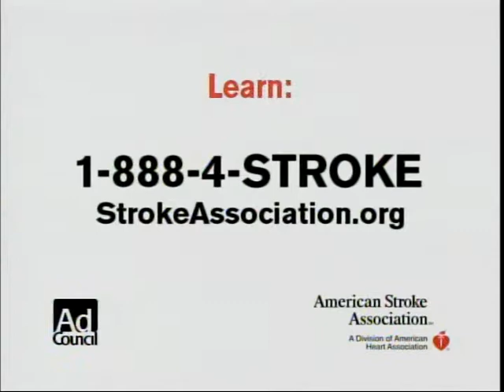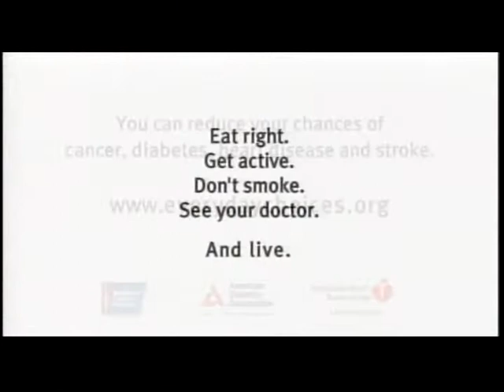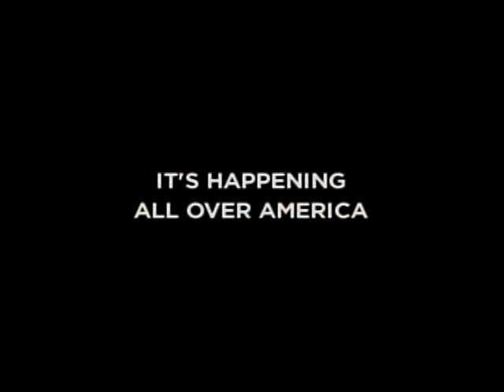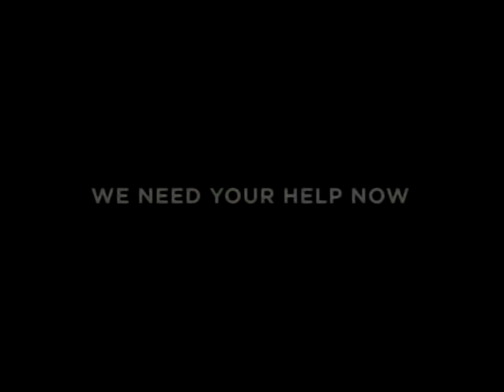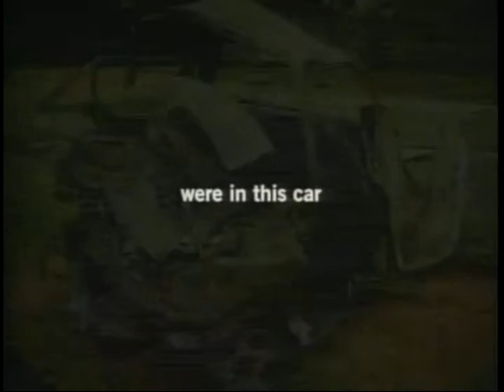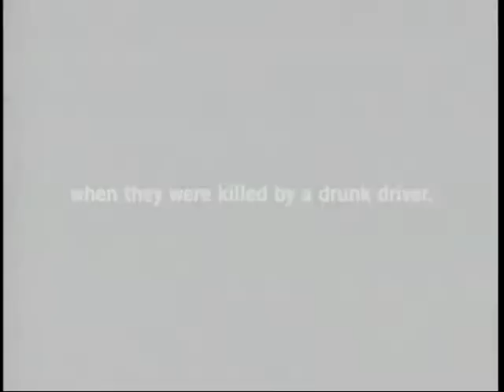Visiting Writers Series: Night Readings Laura McCullough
Visiting Writers Series: Night Readings
A spin off series of "Visiting Writers Series", "Night Readings" is a lecture series, recorded on the Brookdale campus in Lincroft, NJ. Noted poets, novelists and journalists give voice to their written words  and give the audience insights into their creative works and lives.
Laura McCullough reads from her book The Dancing Bear.